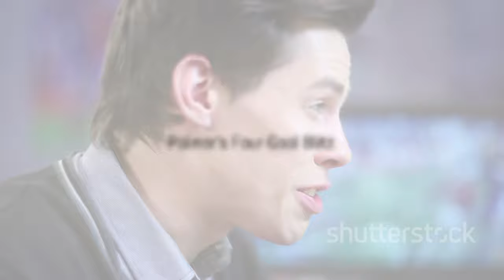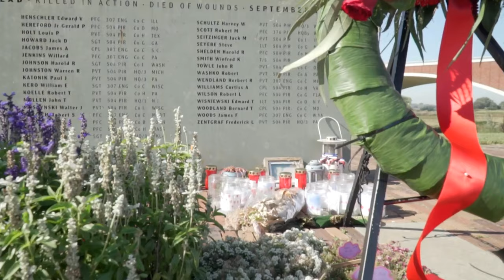"PL-Elvis_Presley: Niezapomniane Chwile z Królem Rock`n`Rolla"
OUTLINE:
00:00:00 The King and the Colonel
00:00:52 The Early Days of Elvis
00:02:24 Parker's Management Strategies
00:03:49 Elvis Conquers the Silver Screen
00:04:23 The Price of Fame
00:05:46 A Golden Handcuff?
00:07:20 Success and Sacrifice
00:08:49 An Enduring Impact
00:09:35 Sources for Further Exploration

**Category:**
Music

**Description (Polish):**
🎤✨ Witamy w naszym najnowszym filmie poświęconym legendzie muzyki - Elvisowi Presleyowi! 🌟 Przeżyj z nami niezapomniane chwile z życia Króla Rock'n'Rolla! 🎶

W tym odcinku odkryjemy:
- 🎸 Największe przeboje Elvisa
- 📺 Kluczowe momenty jego kariery
- 📖 Fascynujące anegdoty z życia osobistego

Nie przegap! Zobacz, jak Elvis zmienił oblicze muzyki na zawsze! 🔥

**Description (English):**
🎤✨ Welcome to our latest video dedicated to the music legend - Elvis Presley! 🌟 Experience unforgettable moments from the life of the King of Rock'n'Roll with us! 🎶

In this episode, we will uncover:
- 🎸 Elvis's greatest hits
- 📺 Key moments of his career
- 📖 Fascinating anecdotes from his personal life

Don't miss out! See how Elvis changed the face of music forever! 🔥